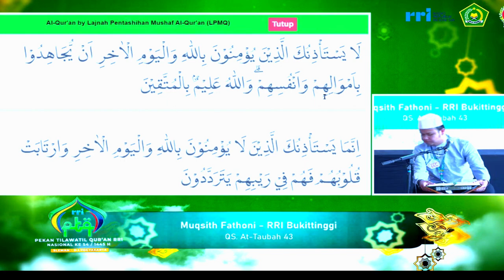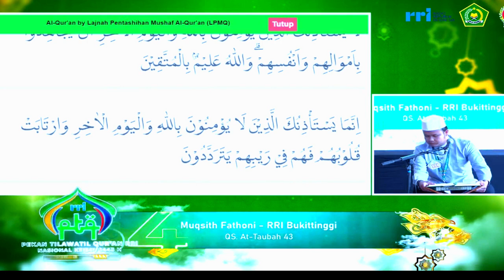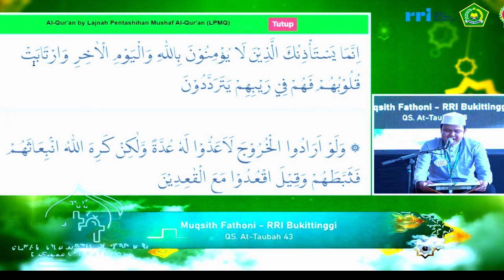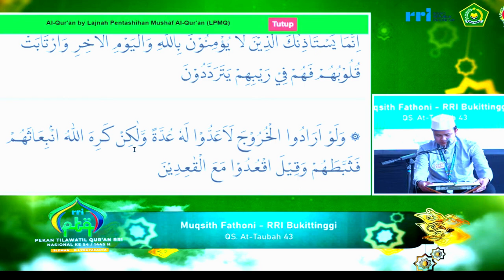QORI MUQSITH FATHONI (BUKIT TINGGI) // SEMIFINAL TILAWAH PTQ NASIONAL RRI KE-54 // 2024